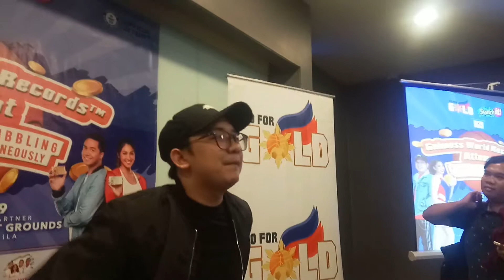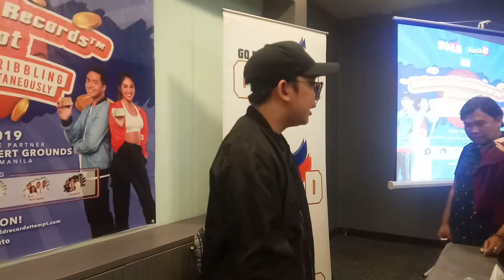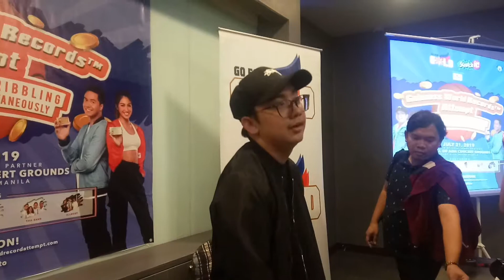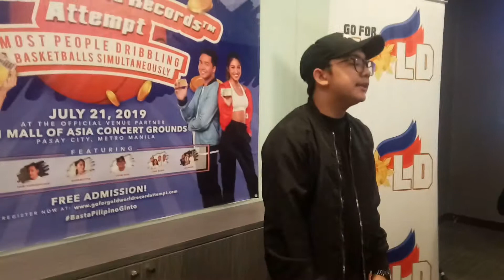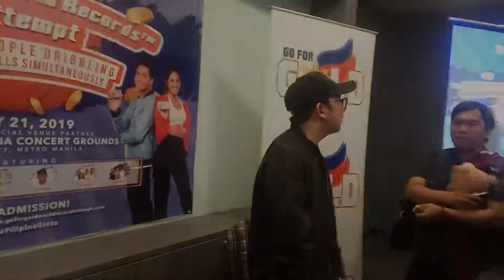John Roa JROA Babalik Na Ba Sa Ex Battalion?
During the event of Go For Gold and Scratch It where a World Record Attempt to break the Guinness World Record on the Most Number of People Dribbling Basketball Simultaneously, John Roa was one of the guest panel where members of the media and bloggers were able to interview him about the real reason of him leaving Ex Battalion. Also their relationship status.

Watch the interview and learn the answer to the whys about John Roa and Ex Battalion.